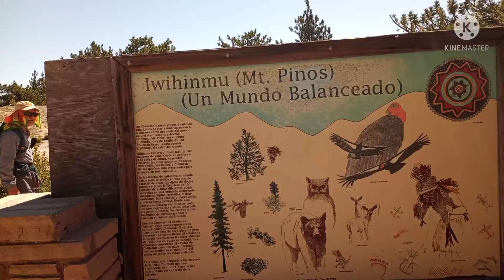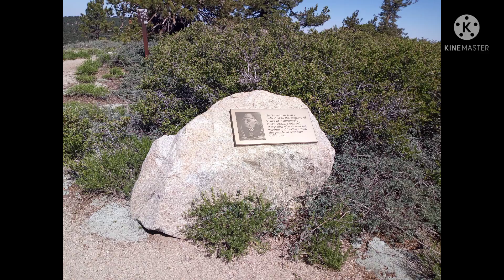컨 카운티 / Mt Pinos, Sawmill Mountain, Grouse Mountain, Cerro Noroeste June 2021